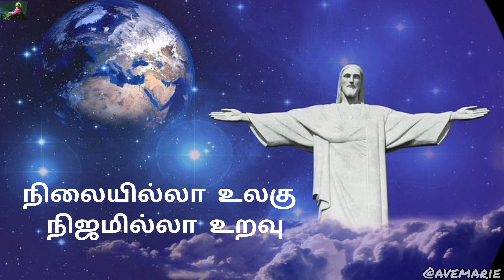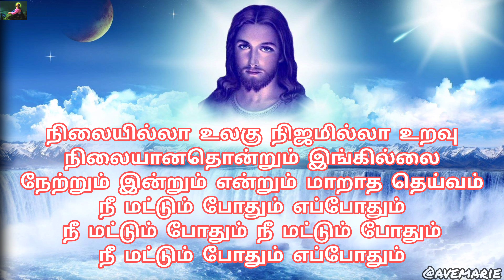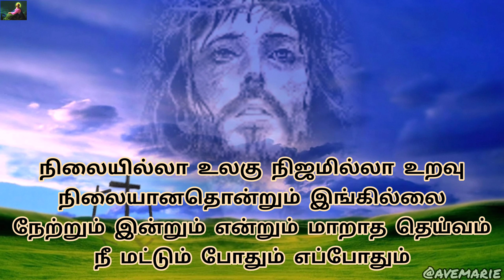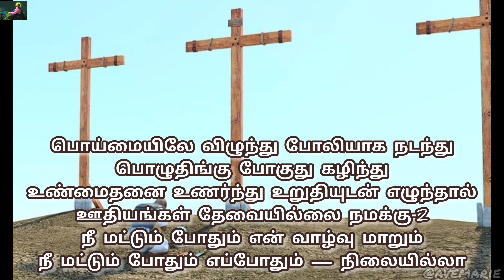nilai illa ulagu Nijamilla Uravu lyrics நிலையில்லா உலகு நிஜமில்லா உறவு Christian songs with lyrics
Thomas Chinnappan
geologist
keeranur Pudukkottai tamilnadu India 🌍

English & tamil
song Lyrics 👇

நிலையில்லா உலகு நிஜமில்லா உறவு
நிலையானதொன்றும் இங்கில்லை
நேற்றும் இன்றும் என்றும் மாறாத தெய்வம்
நீ மட்டும் போதும் எப்போதும்
நீ மட்டும் போதும் நீ மட்டும் போதும்

1. ஆசையிலே பிறந்து ஆணவத்தில் தொடர்ந்து
ஆடி இங்கு அடங்குது வாழ்க்கை
வாழ்வுதரும் வார்த்தை வாழ்க்கைதனை வளர்த்தால்
வசந்தம் வந்து நம்மில் என்றும் தங்கும்
நீ மட்டும் போதும் என் வாழ்வு மாறும்
நீ மட்டும் போதும் எப்போதும் — நிலையில்லா

2. பொய்மையிலே விழுந்து போலியாக நடந்து
பொழுதிங்கு போகுது கழிந்து
உண்மைதனை உணர்ந்து உறுதியுடன் எழுந்தால்
ஊதியங்கள் தேவையில்லை நமக்கு

Nelaiilla Ulagu Nijamilla Uravu Lyrics in English
nilaiyillaa ulaku nijamillaa uravu

nilaiyaanathontum ingillai

naettum intum entum maaraatha theyvam

nee mattum pothum eppothum

nee mattum pothum nee mattum pothum

1. aasaiyilae piranthu aanavaththil thodarnthu

aati ingu adanguthu vaalkkai

vaalvutharum vaarththai vaalkkaithanai valarththaal

vasantham vanthu nammil entum thangum

nee mattum pothum en vaalvu maarum

nee mattum pothum eppothum — nilaiyillaa

2. poymaiyilae vilunthu poliyaaka nadanthu

poluthingu pokuthu kalinthu

unnmaithanai unarnthu uruthiyudan elunthaal

oothiyangal thaevaiyillai namakku